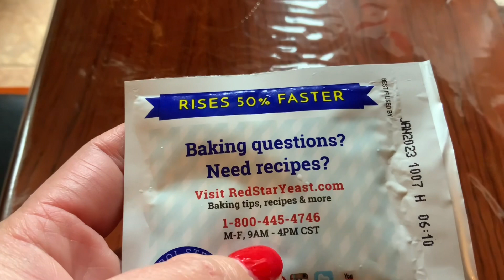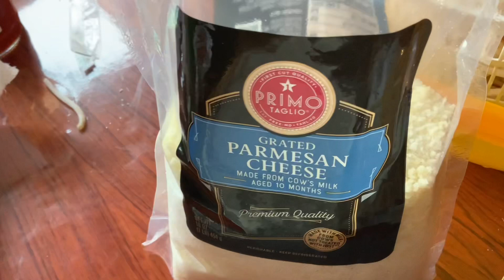Cách làm pizza thơm ngon từ ông chủ khách sạn Caribbean hotel phú quốc